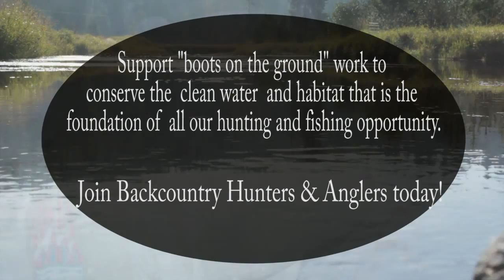Backcountry College - Navigation II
In the 5th episode of Backcountry College, we'll take to the woods with what we learned in the first part of our navigation vid.  We'll navigate to a point on our map, talk about terrain association, waypoints, handrails, etc.